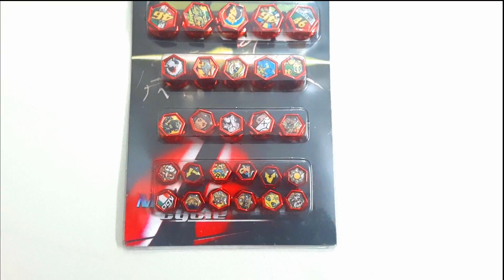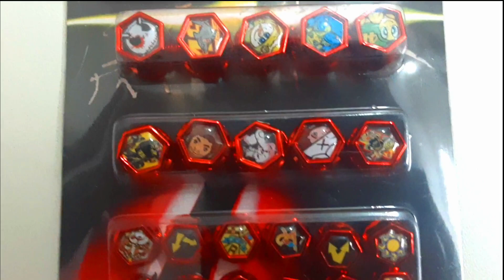Tik Tok Bike Famous Decoration Items 2021 | Fancy Indicator 2021 | Fancy Oil Gauge 2021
Related Searches!!!
honda 125 decoration lights
tiktok bikes
Tiktok bike modified parts
Motorcycle Modification
modified bike 125
oil gauge
Cheap Items For bike